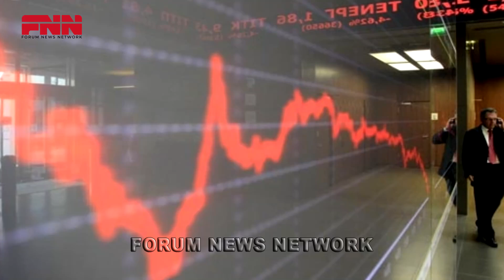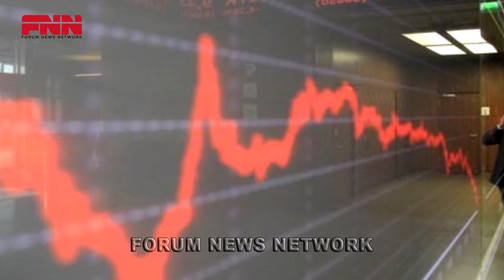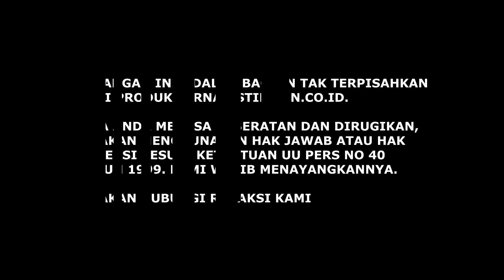ANIES DIGANJAL KONTRAK POLITIK